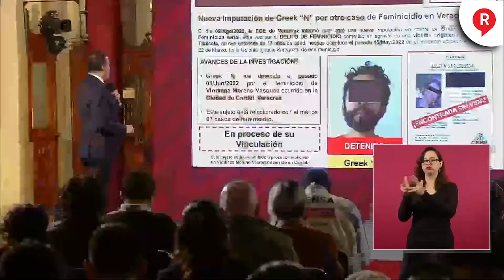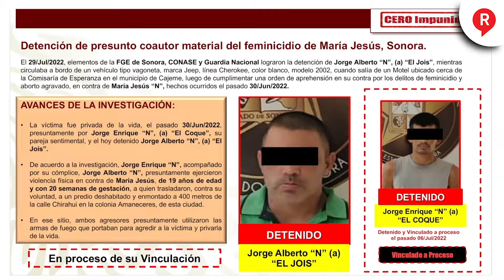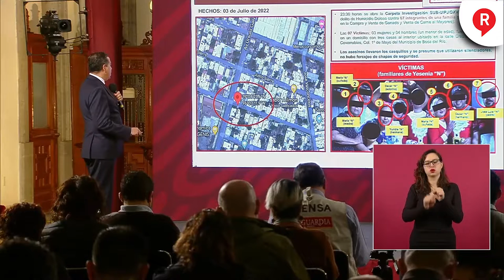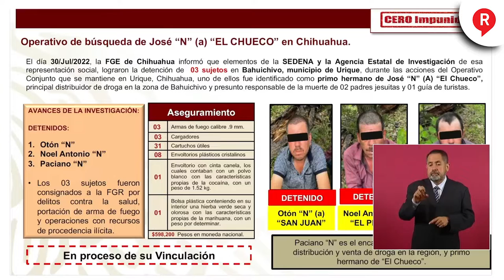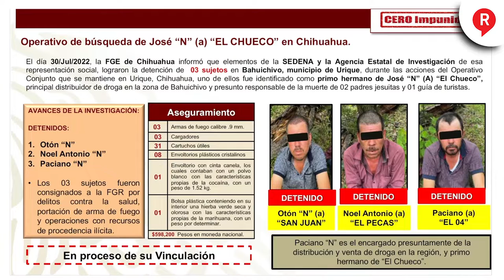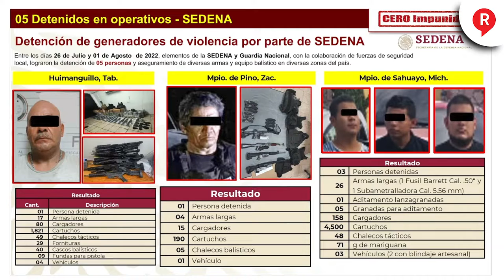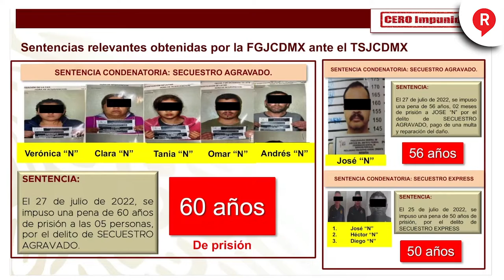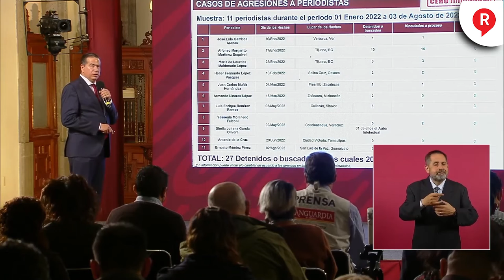RegeneraciónMX: Este es el combate del GobiernoFederal a los casos de Seguridad Jueves 4 de Agosto